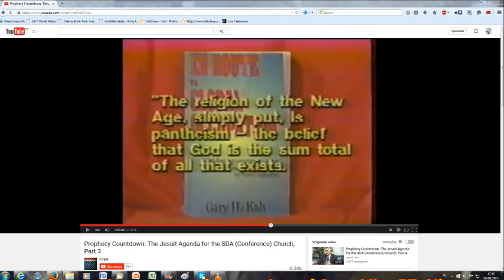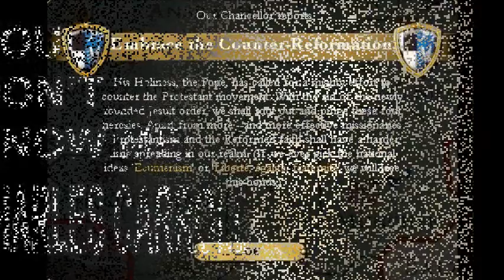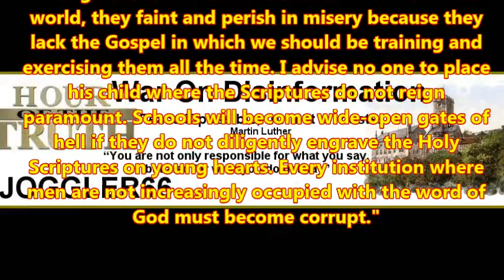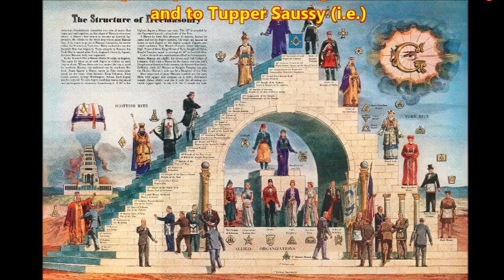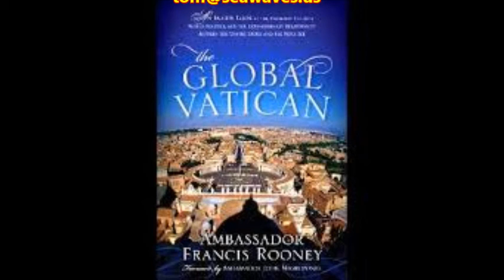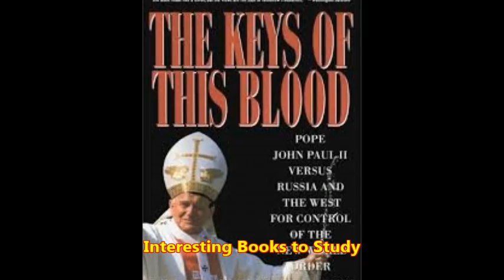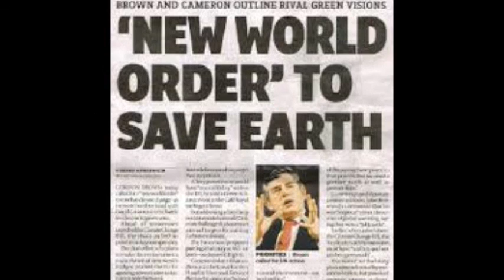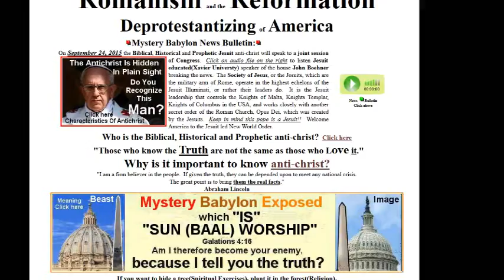Hour Of The Truth: Wild Blow-“Climate Change”-Learning Against Learning-Global Vatican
Episode 17
On this Broadcast we will discuss different Issues of importance to us, a variety of subjects.